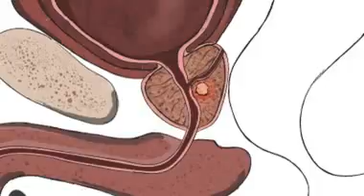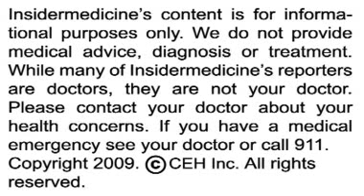Insidermedicine in 60 - June 19, 2009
From Louisiana - According to a study in Cancer Prevention Research, green tea may slow the progression of prostate cancer. In a study of 26 prostate cancer patients, researchers found that those who consumed polyphenon E, a polyphenol found in green tea, saw a significant reduction in biomarkers of cancer progression. However, the dosage used in the study was equal to about 12 cups of green tea per day.

From Florida - According to research in the Clinical Journal of the American Society of Nephrology, older kidney patients have a high risk of dying while on the transplant wait list. In a study of nearly 55,000 patients, researchers found that nearly half of those over 60 were at risk of dying before receiving a transplant. The risk was even higher among African Americans, diabetics and those over 70.

And finally, from Atlanta - According to research in the Morbidity & Mortality Weekly Report, alcohol use has been associated with suicide. Researchers conducted an analysis of nearly 19,000 suicides, and found that nearly one-quarter of those tested had a blood alcohol level above the legal limit for driving a car. The association was particularly high among Hispanics, American Indians and Alaska Natives.